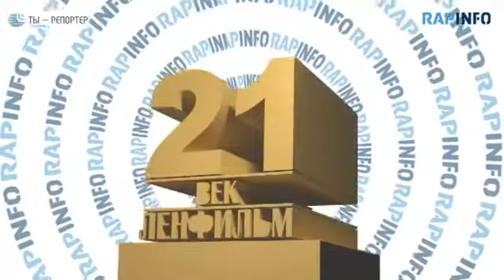RapInfo - vol.18 - Майор Матвеев, победы России в кино и футболе 360p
Майор Матвеев, победы России в кино и футболе